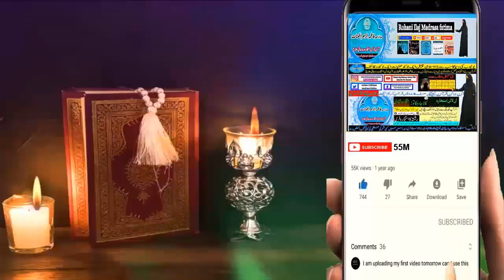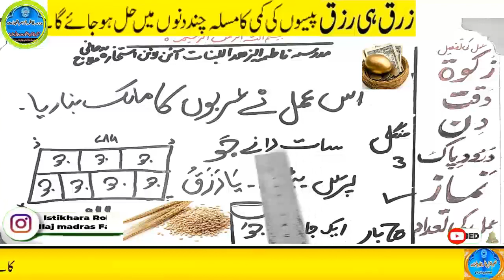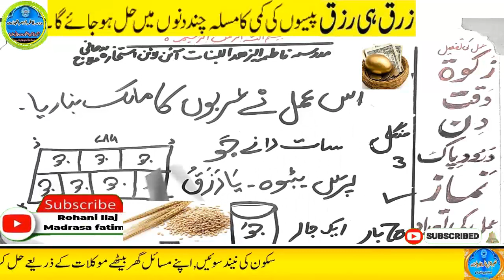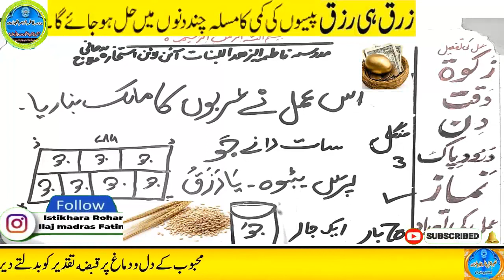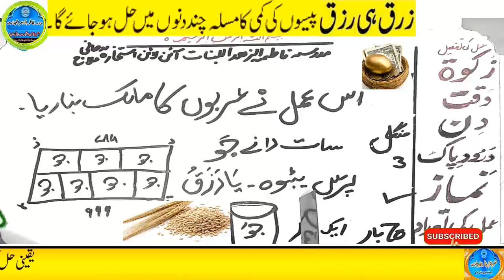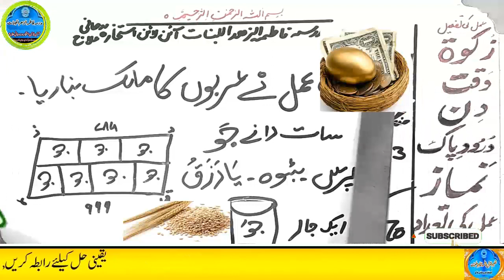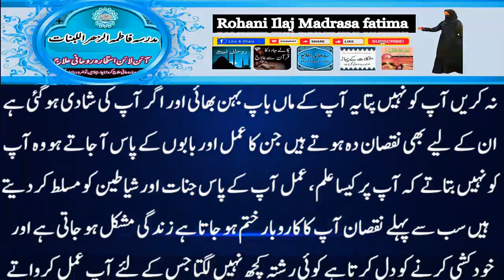Amir hone ka wazifa, daulat ka wazifa, rizq ka wazifa, wazifa for money, jab, pari, mokil ka amal